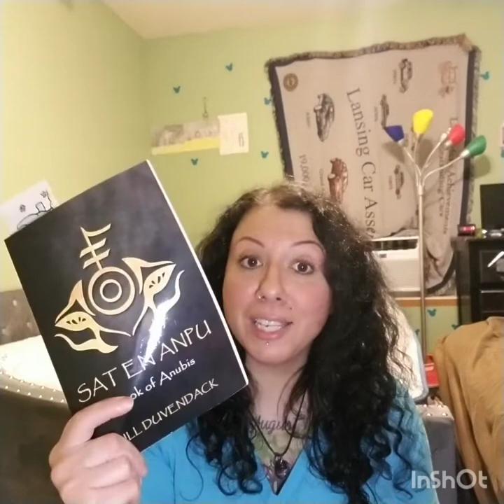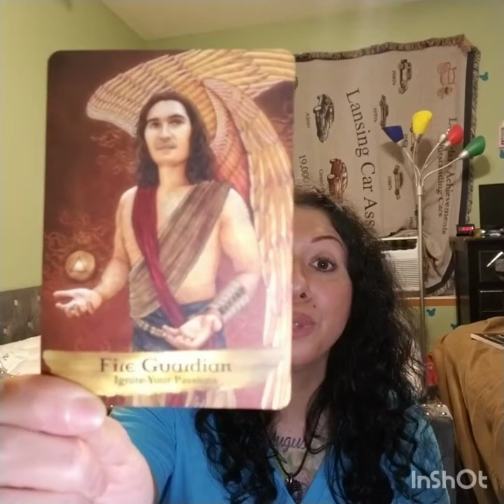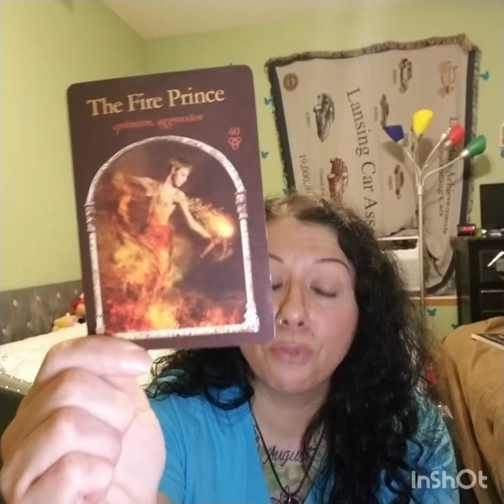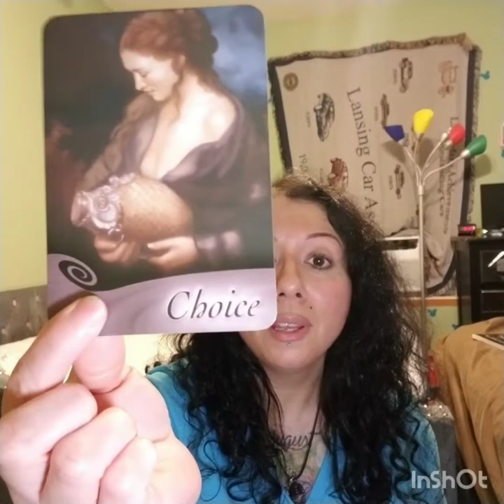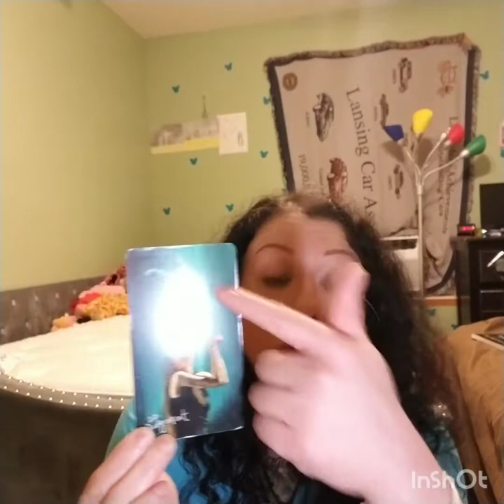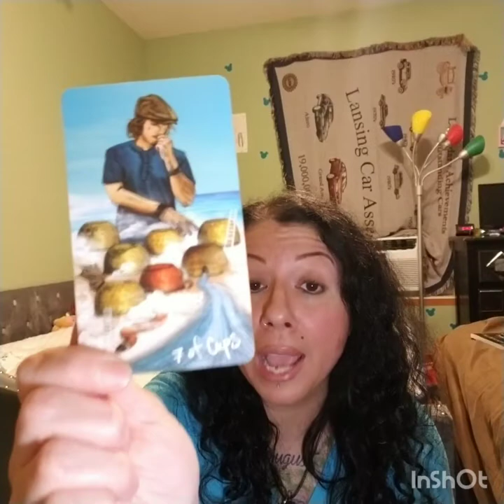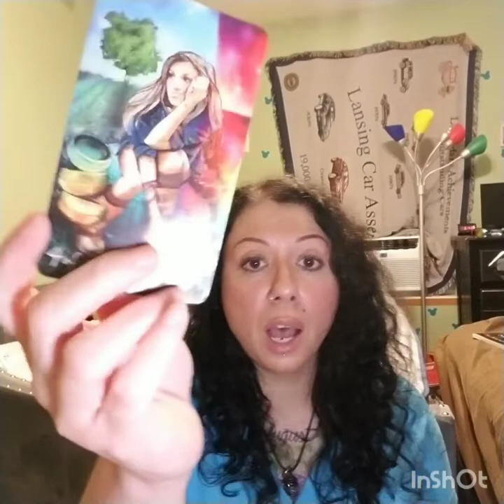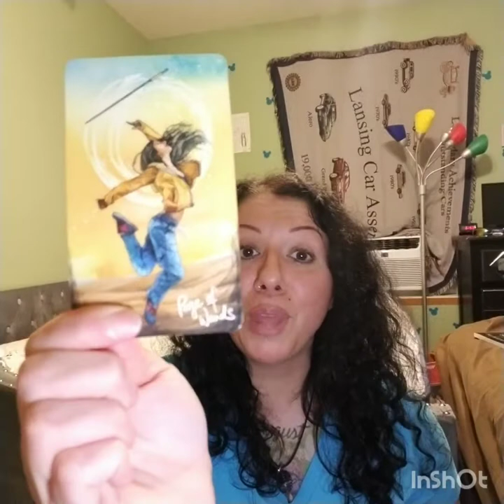"Joyful!" TwinSoul/Soulmate Love Reading